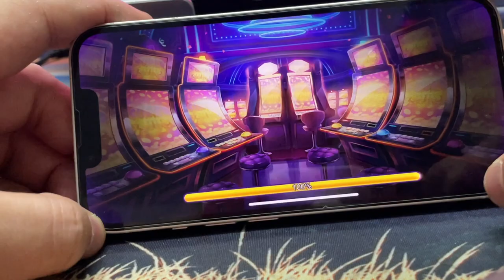Money Tree Play anywhere Online Video Slot Games App For Sale